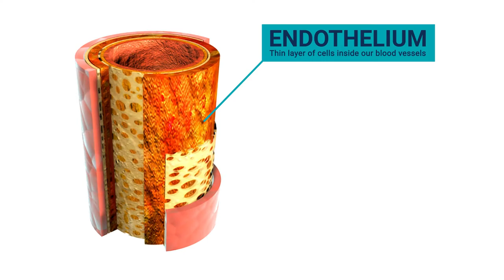Endothelial Defense™ Pomegranate Plus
Endothelial Defense™ Pomegranate Plus promotes endothelial health, an often-overlooked part of your cardiovascular system, which is essential to healthy arterial blood flow, circulatory health and more.